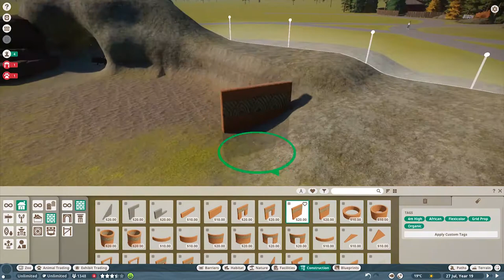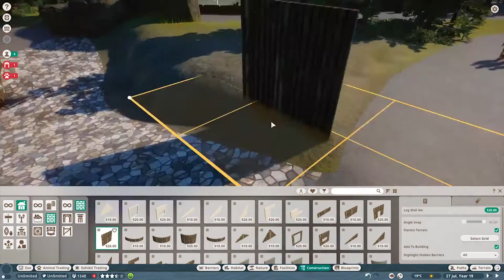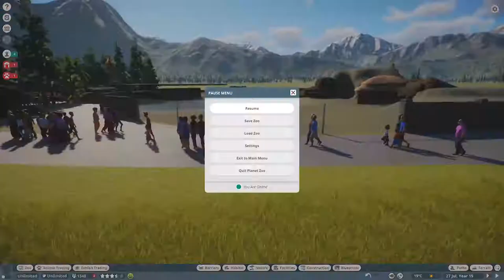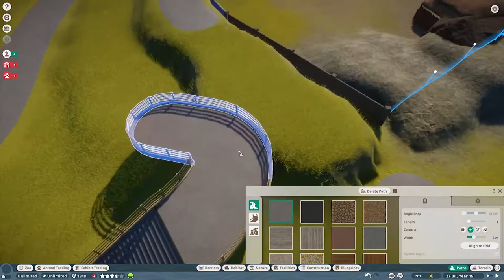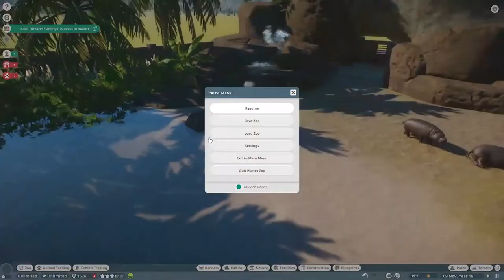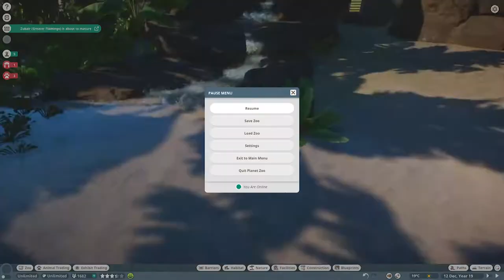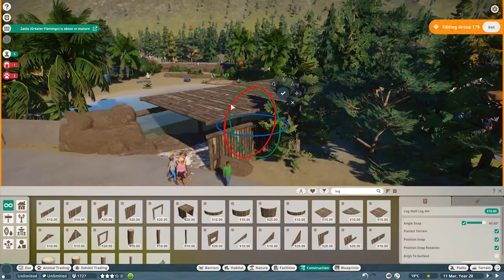Timber Gorge - Episode 9 - Pygmy Hippos | Planet Zoo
Hi Everyone, this is episode nine of my zoo build series, Timber Gorge, in Planet Zoo!

In this episode, we build a new Pygmy Hippo enclosure complete with an underwater viewing area and a waterfall.  It turns into a very detailed small enclosure that helps fill in the area between the Bison enclosure and the rest of the zoo up until this point. We also add a decent picnic area off-camera and some more terrain and plant work, as usual, to help fill the space. I hope you enjoy!